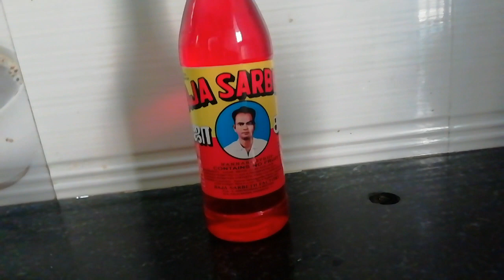நன்னாரி சர்பத் மில்க் ஷேக் செய்முறை Nannari Sarbath Milkshake Preparation Recipe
3 நிமிடத்தில்  கடையில் செய்வது போல Nuts Cookies Milk Shake

குழந்தைகளுக்கு கோடையில் வீட்டிலே செய்து குடுங்க

Ingredients

1.Badam
2.Pista
3.Cashew
4.Milk
5.Ice cream
6.Cookies
7.Nannari sarbath or Sugar syrup